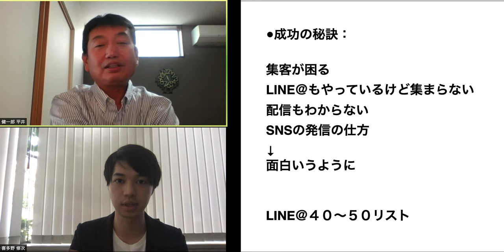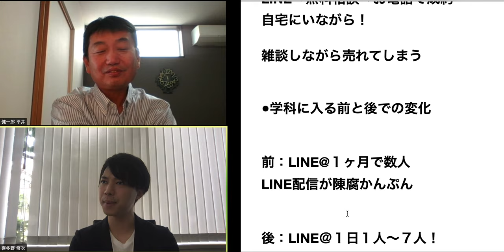コンサルタントが最速で月商１００万円を達成した方法を解説【喜多野修次】